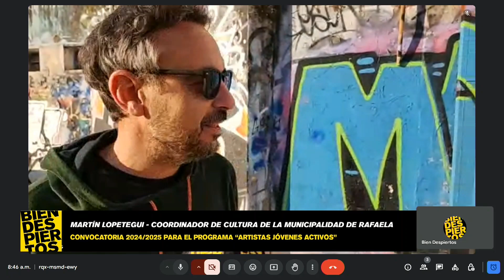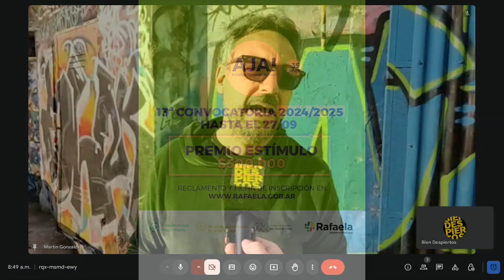Martín Lopetegui - Convocatoria 2024/2025 para el programa “Artistas Jóvenes Activos”